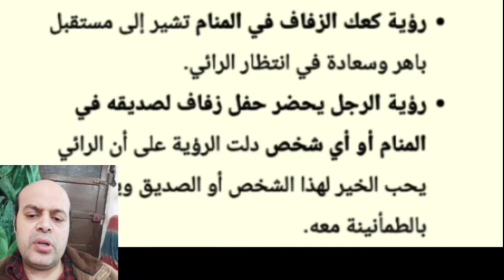تفسير حلم الزواج للبنت البكر في المنام لابن سيرين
محمود منصور